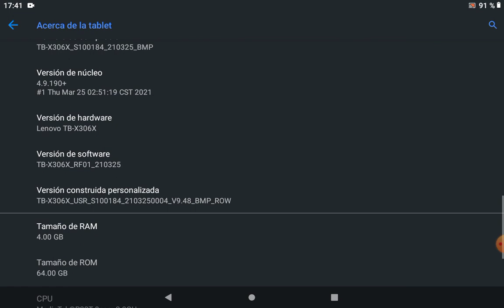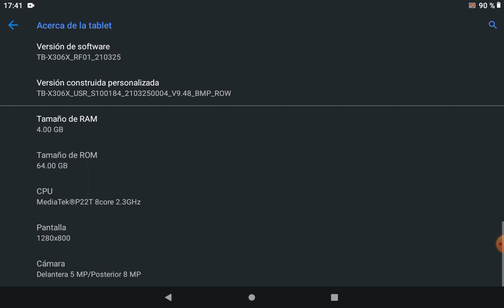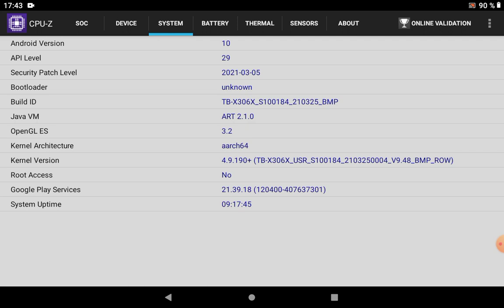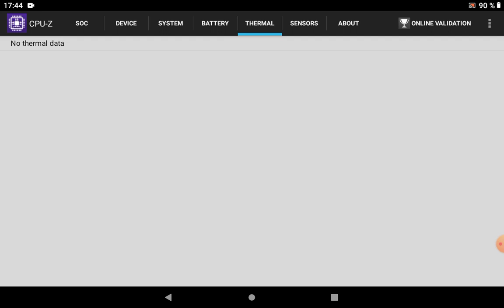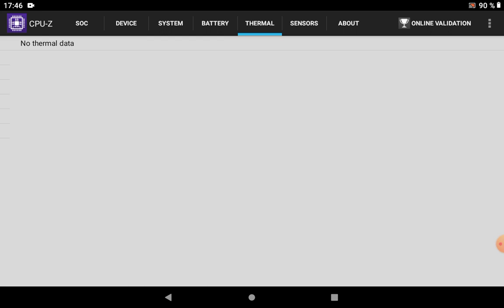Si es Buena La Tablet Lenovo M10 HD TB- X306X bajo la lupa de CPUZ